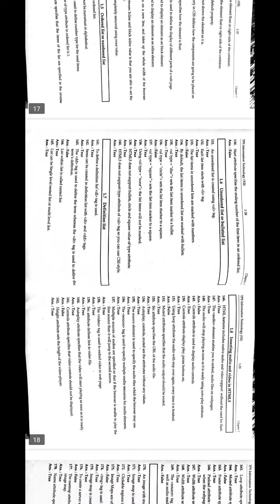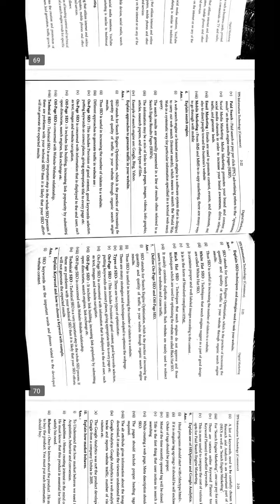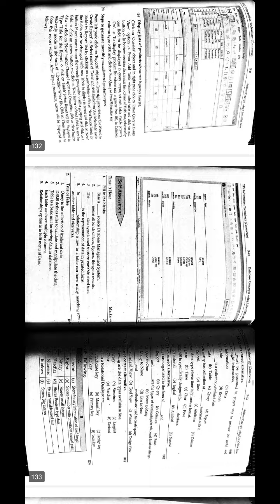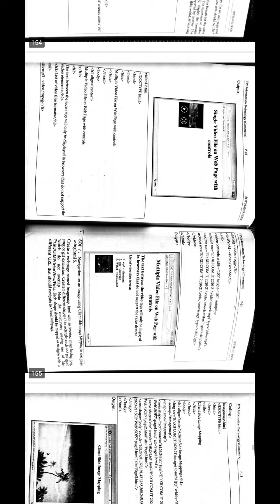Information technology TPS book Class 12th Commerce Online board exam 2022 Imp notes depth😀 analysis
Information technology Class 12th Commerce TPS  book pdf for who are appearing for 2022 online IT board exam